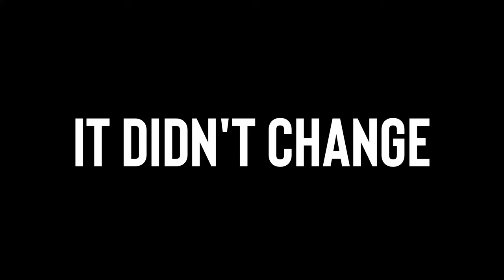FARMING ORPHANS - Poppy Playtime Ch. 3 #2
Well, I've gone to the dark side. I've played the Poppy and I'm hooked. This game is unironically a great game.